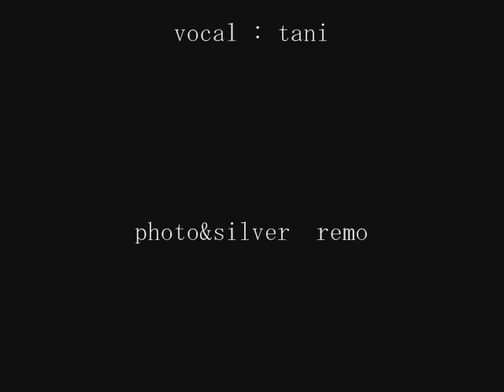SHOTSELL Ｖｉｒｇｉｎｉｔｙ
vocal : tani / guitar : hayami / bass : tetu / drums : tamaoki